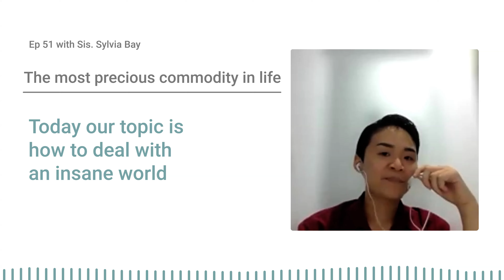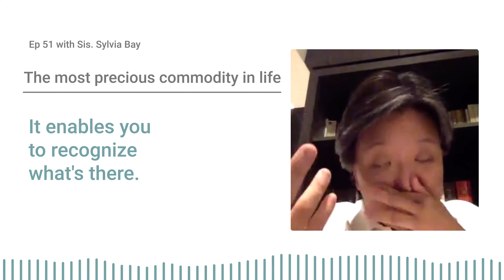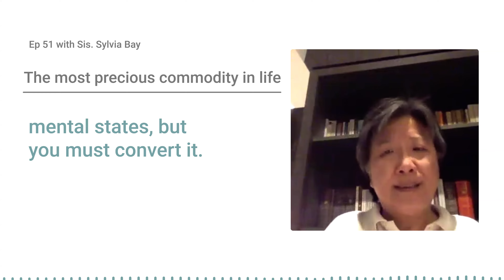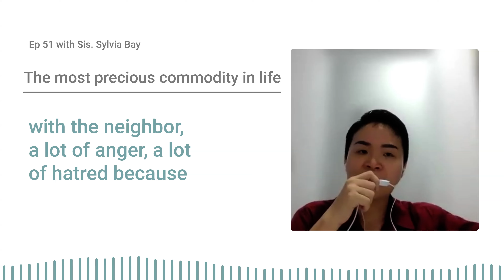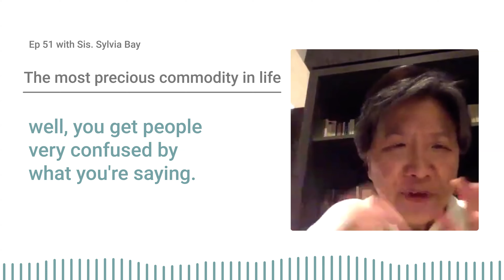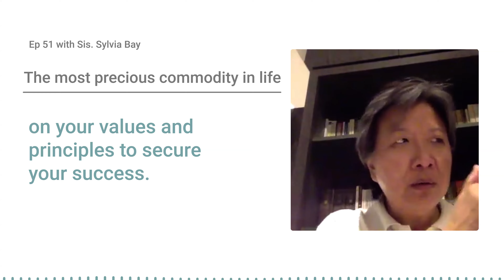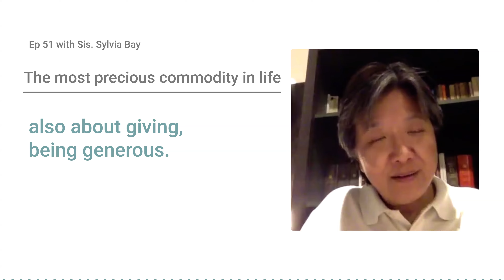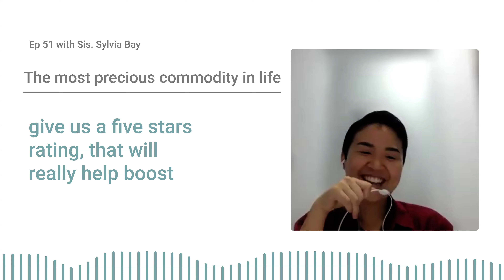Ep 51: The Most Precious Commodity in Life ft. Sylvia Bay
In this episode, Cheryl and Sister Sylvia discuss practical ways to avoid critical judgment, cultivate compassion, and align our actions with the Dhamma for a more peaceful life. Some key takeaways include:

🧠 Understand why judgment is instinctual and how it stems from our survival mechanisms.

🧘 Learn how to be mindful of your feelings and reactions, turning judgment into compassion.

💭 Embrace the power of reflecting on impermanence to shift your perspective and reduce suffering.

Sylvia Bay has been dedicated to the study and practice of Buddha's teaching since 1992. She graduated with a B.A. (Hons) First Class, in Buddhist Studies, from the Buddhist and Pali University of Sri Lanka in 2000 and joined the teaching staff of the Buddhist and Pali College (Singapore) in 2001. Since 2002, Sylvia has also been a regular speaker on Buddhist doctrine, Buddhist history, and the practical application of the Buddha's teachings in daily life, at the invitation of various Buddhist organisations in Singapore. She published her first book in May 2014: the 1st volume of a 2-part series on the life of the Buddha which is titled, "Between The Lines: An Analytical Appreciation of Buddha's Life". Volume 2 was launched on Vesak day of year 2015. Sylvia also holds a B.Soc.Sci (Hons) from NUS and a Masters in International Public Policy (M.I.P.P) from School of Advanced International Studies (SAIS), Johns Hopkins.

Timestamps:
(00:00) Introduction
(03:30) Perceiving vs. Judging
(09:20) Converting Judgment into Compassion
(13:45) Five Conditions for Character Change
(16:05) Becoming a Positive Example
(19:17) Material and Spiritual Success
(24:11) Five Precepts
(26:32) Mortality and Impermanence
(28:27) Kamma and Merits
(29:03) Conclusion

Editor and transcriber of this episode:
Cheryl Cheah, Bernice Bay, Eng Yean Khai, Tan Si Jing